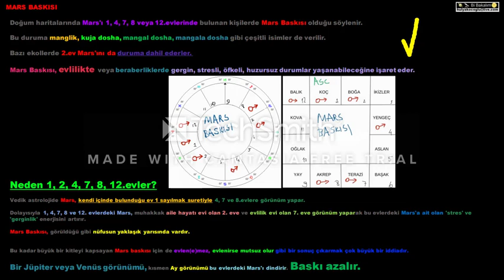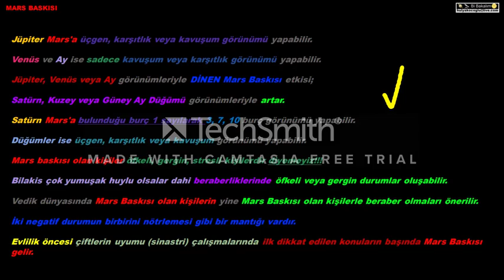ASTROLOJİ! - VEDİKASTROLOJİ - MARS BASKISI - NEDİR? - NASIL YAPILIR? -MARSBASKISI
ASTROLOJİ! - VEDİKASTROLOJİ - MARS BASKISI - NEDİR? - NASIL YAPILIR? -MARSBASKISI - İLİŞKİLERDE MARS BASKISI NEDİR? - MARS BASKISI NEDİR?
ASTROLOJİ! - KADERSEL KARŞILAŞMALAR - KADERİNİZDEKİ KİŞİNİN - GELİŞ ZAMANI TESPİTİ - NASIL YAPILIR? - NASIL BULUNUR?
ASTROLOJİ! - NAVAMSA - EVLİLİK ZAMANI - EVLİLİK GÜNÜ -NASIL BULUNUR? -VEDİKASTROLOJİ
ASTROLOJİ! - ÖLÜM GÖSTERGELERİ - NASIL BULUNUR?
ÖLÜM GÖSTERGELERİ
ASTROLOJİ ÇOCUK GÖSTERGELERİ - NE ZAMAN? - NASIL?
ÇOCUK GÖSTERGELERİ
NE ZAMAN ÇOCUĞUNUZ OLACAK?
DOĞUM VAKTİ NASIL BULUNUR?
NE ZAMAN ÇOCUĞUM OLACAK?
UYGULAMALI ANLATIM!

13:00!
14:00!
15:00!
16:00!
17:00!
18:00!
19:00!
20:00!
21:00!
22:00!
23:00!
00:00!
01:00!
02:00!
03:00!
04:00!
05:00!
06:00!
07:00!
08:00!
09:00!
10:00!
11:00!
12:00!

DANIŞMANLIK BAŞVURULARI için mail atınız.